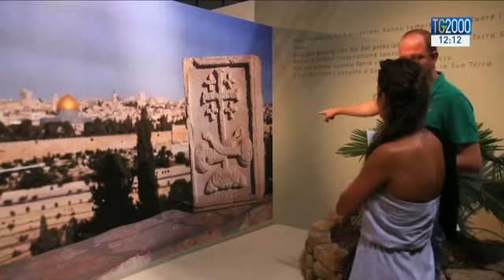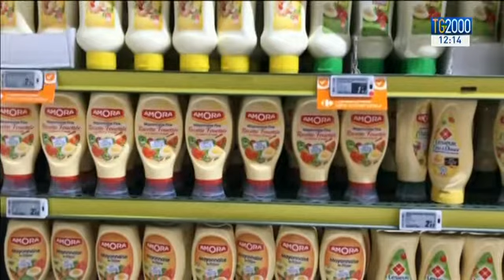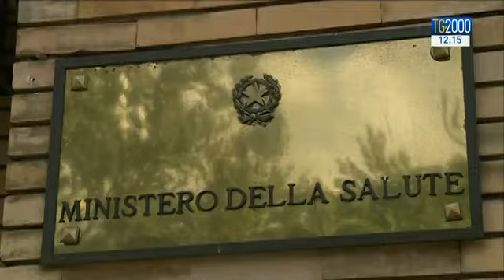TG2000 del 23 agosto 2017 - Edizione delle 12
In conduzione: Leonardo Possati; in collegamento da Ischia: Giuseppe Caporaso; da Rimini: Marco Bergamaschi.